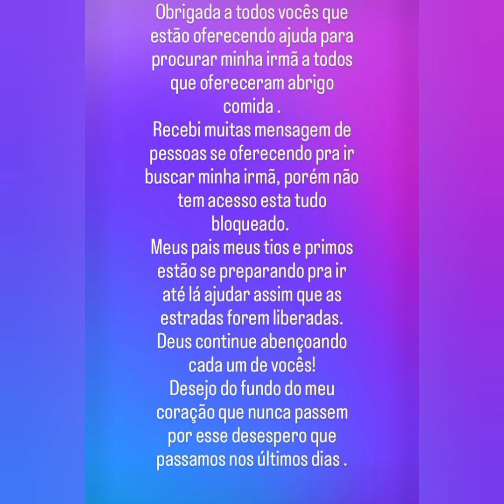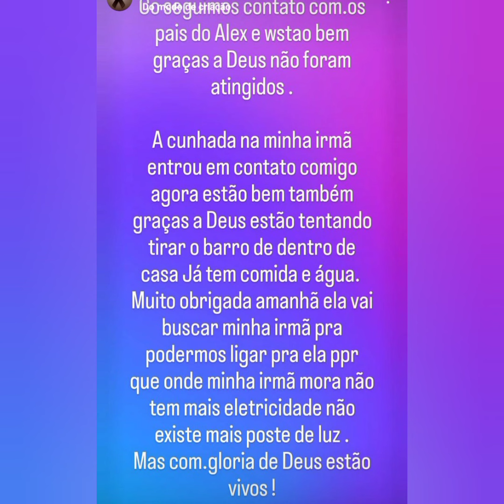SEGREDOS DA MA/ SERÃO RESGATADOS/ 🙌🙌